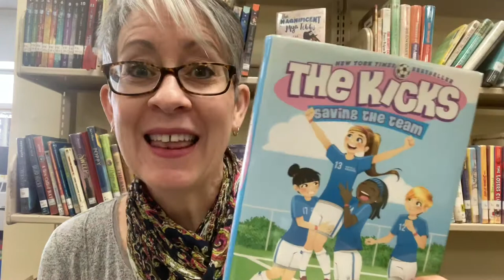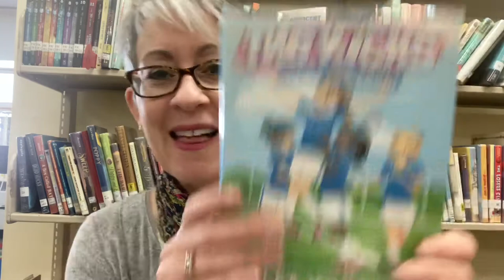The Kicks: Saving the Team (Morgan)